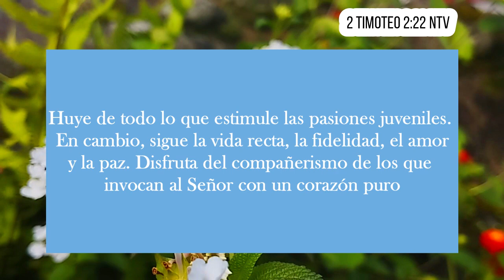Qué sembrar para poder cosechar - Elena G de White - Maranata el Señor viene